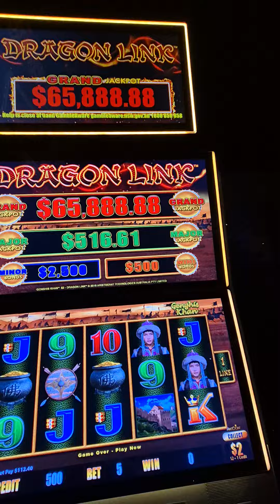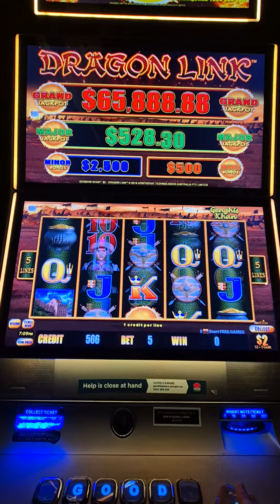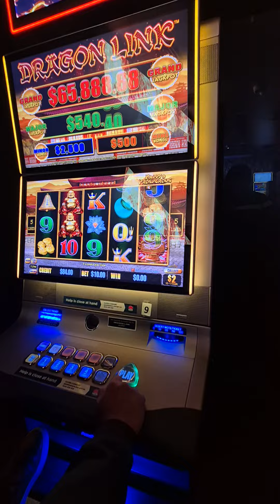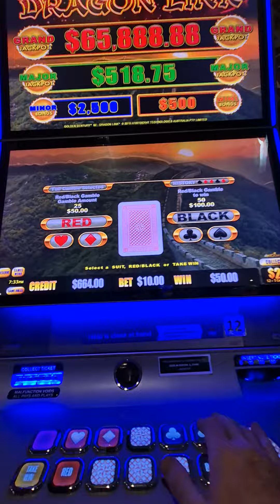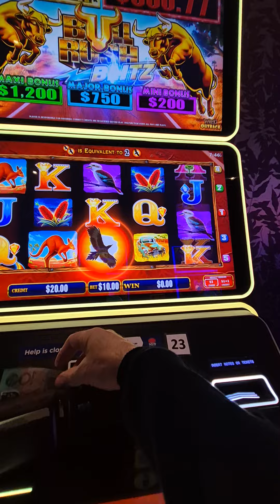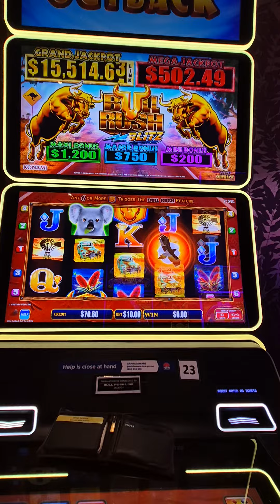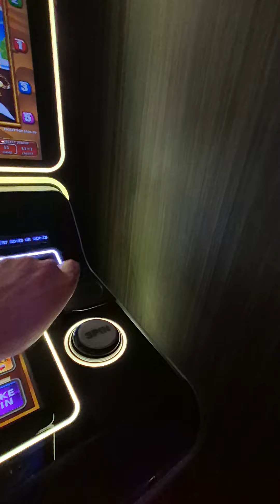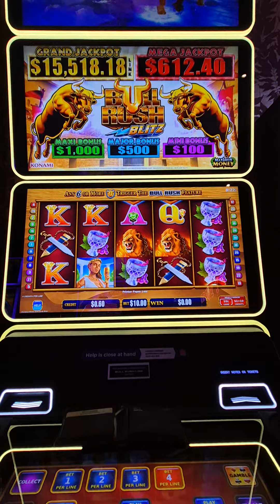Part 1 of 4 Videos @Sydneyslotsking Big Night On The Slots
Outrageous go on the pokies in Sydney cbd. Chasing the maxed out $65,888 Grand Jackpot. Watch me break my budget . Slow start culminates with part 4 . Playing different slot machines until i return to my favourite Bullrush slots machine Maximus Money.  Enjoy over 660 slots videos at your leisure @Sydneyslotsking  THE BIGGEST BULLRUSH SLOTS POKIES CHANNEL IN THE WORLD 🌎

FEEL FREE TO SPEAK YOUR MIND IN THE COMMENTS SECTION 👌